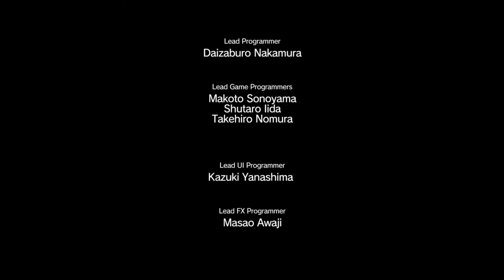MGS5: The Phantom Pain Walkthrough Part 46: Proxy War Without End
Big Boss is sent to fulfill another contract for the Diamond Dogs; Eliminate the convoy of armored vehicles assambled by CFA in order to counter Angolan leftist group MPLA.

After completing the assignment, Big Boss is called back to Mother Base as Eli was revealed to be the culprit behind child soldiers' escape attempt and is currently being interrogated by Ocelot. During the interrogation, repaired Sahelanthropus busts through the wall of the interrogation room along with the psychic boy who worked with Skull Face before his death, revealing that he controlled Sahelanthropus in Afghanistan by using Eli's hatred towards Big Boss as a conduit. Despite Big Boss' and Ocelot's attempt to stop him, he climbs into Sahelanthropus' cockpit and leaves, telling Big Boss, whom he calls "father" that he doesn't need him anymore. To make matters worse, Big Boss and Ocelot also discover that other child soldiers have escaped as well by hijacking one of Mother Base's transport helicopters, only being able to watch on as Eli and other child soldiers leave.

Later, Ocelot sends Big Boss the tape revealing the results of the DNA testing done on Eli to ascertain if he is the escaped Les Enfants Terribles subject with the results revealing that Eli isn't Big Boss' clone but also leaving Eli's irrational hatred towards Big Boss a mystery with Ocelot suggesting that it may have something to do with Eli's upbringing as a child soldier...